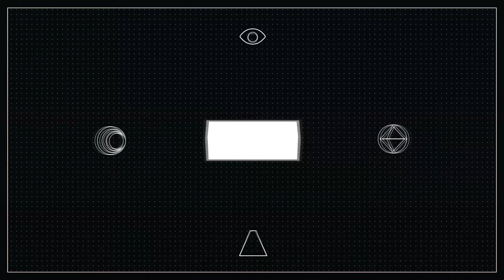Monster Hunter World #15 - KAMPF MIT DEM GROß GIRROS!!!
▬▬▬▬▬▬▬ஜ۩۞۩ஜ▬▬▬▬▬▬▬

Bekämpfe riesige Monster an epischen Orten!

Indem du Monster fängst oder tötest, erhältst du Belohnungen in Form von Geld und Materialien,mit deren Hilfe du bessere Waffen und Rüstungen herstellen kannst,um stärkeren Monstern entgegenzutreten.
In Monster Hunter: World, dem neusten Teil der Serie, erlebst du die ultimative Jagderfahrung – und musst alles geben, um in einer vor Überraschungen und Aufregung nur so wimmelnden Welt zu bestehen!Alle zehn Jahre ziehen Drachenälteste über das Meer zu einer riesigen Landmasse, die als Neue Welt bekannt ist; in einem Vorgang, den man Ältestenwanderung nennt.

Um dieses mysteriöse Phänomen zu untersuchen, hat die Gilde die Forschungskommission geschaffen, die als riesige Flotten in die Neue Welt geschickt wird.

Die Fünfte Flotte wird entsandt, um einen gigantischen Drachenältesten namens Zorah Magdaros zu verfolgen – und ein Teilnehmer davon wird Abenteuer erleben und Heldentaten vollbringen, die man sich kaum vorstellen kann.

Thump:
▬▬▬▬▬▬▬ஜ۩۞۩ஜ▬▬▬▬▬▬▬